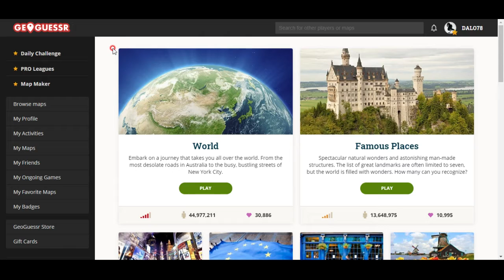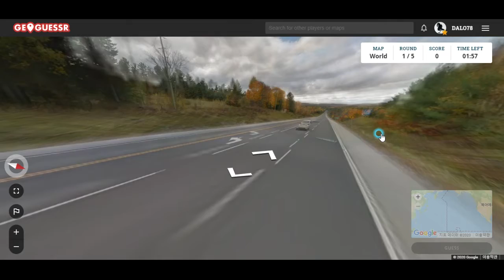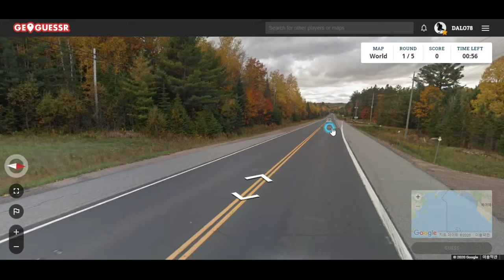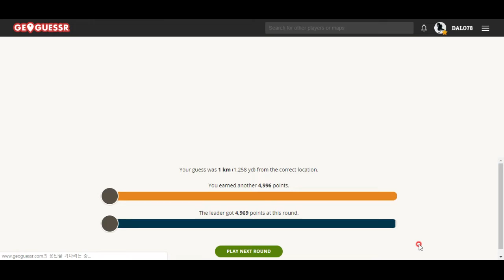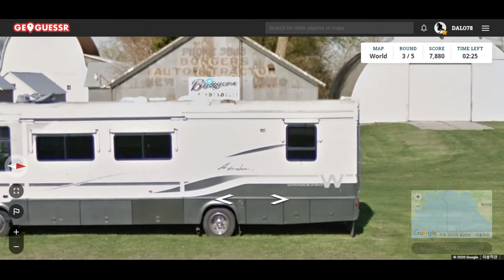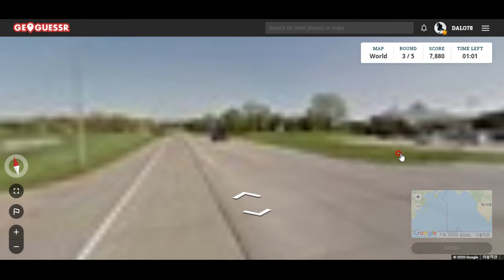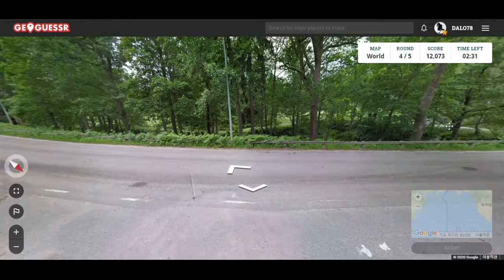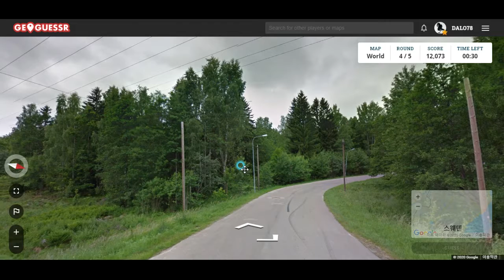GeoGuessr- 이 게임은 아는 지명이 나오면 신이 납니다!^^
사진만 보고 지도상의 자기 위치 맞히는 게임,
아는 지명이 나오면 신이 나는 게임 ㅋㅋㅋ